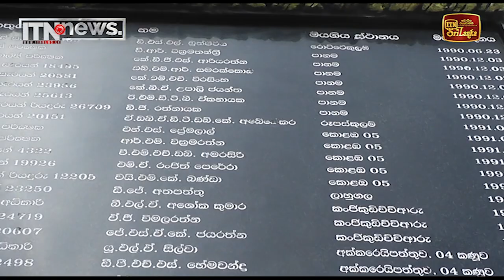පොලිස් විශේෂ කාර්ය බලකායේ 40 වන රණවිරු ගුණානුස්මරණය